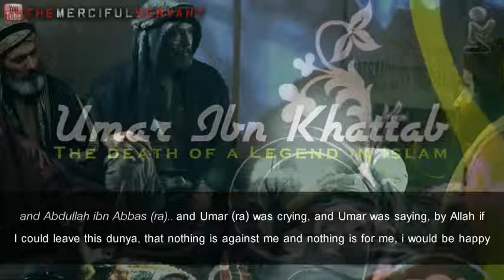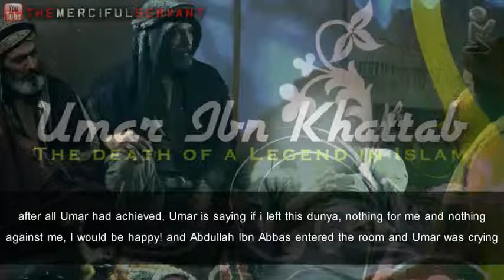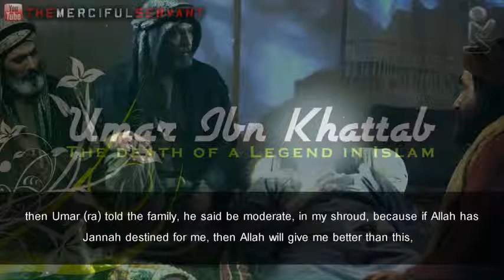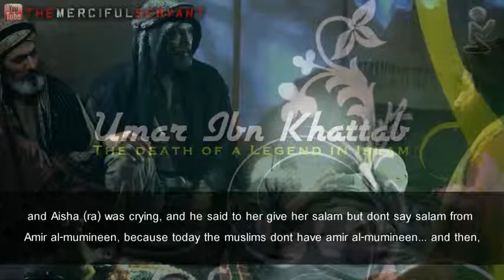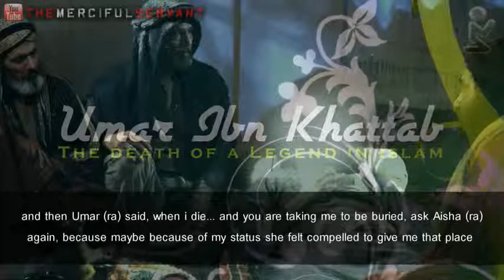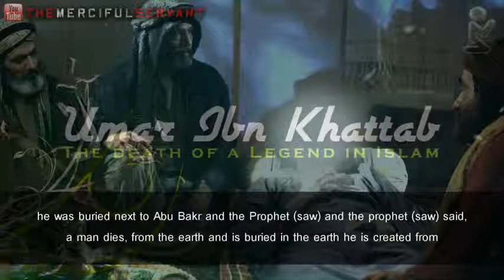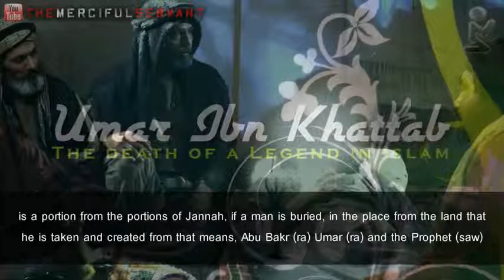The Death of Umar Ibn Al Khattab ᴴᴰ ┇ Emotional ┇ by Sh Zahir Mahmood ┇ TDR ┇